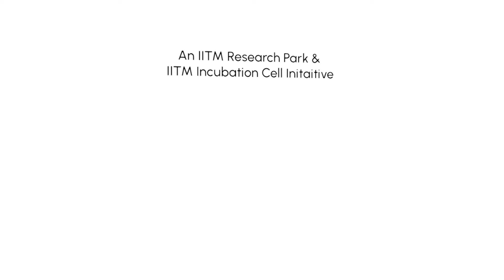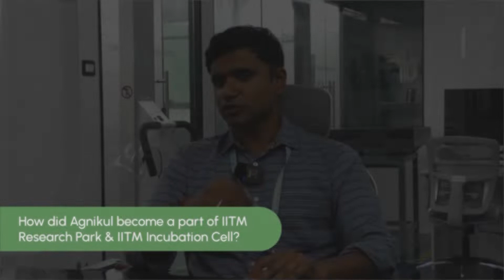COMPANIES : EPISODE 3 - Agnikul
AgniKul is a space-tech startup incubated at IITMIC which designs, manufactures, tests and launches orbital class rockets for Micro and Nano satellites. Incepted with the philosophy that "going to space shouldn't be the toughest thing about reaching space", their goal is to make launches affordable for everyone in India.

Co-Founders: Srinath Ravichandran & Moin SPM
Headquarters: Chennai